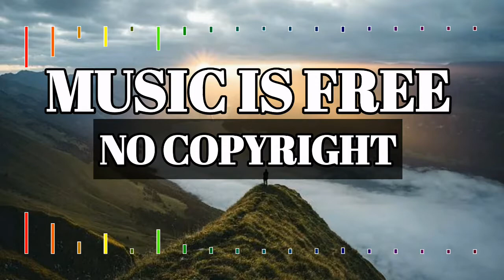Timmoor - Lazy Morning - Music - Music Is Free - No Copyright Music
❤Hello My Dear Friends, "Music Is Free - No Copyright Music", is the safest YouTube channel dedicated to promote vlog no copyright music,royalty-free music and creative commons music for content creators As Well as For All Music Lovers Also.

*We upload a song EVERY day*

🎵 Track :-

❤🎵 Support :- Timmoor

🎵❤ Dear Friends Listen Our This Music Tracks Also.👇🎵❤

Music Provided By  : - Timmoor.
Music :- Timmoor - Lazy Morning.
Music Is Promoted By :- Music Is Free - No Copyright Music

"We Upload   👉 2  Songs Per Day"